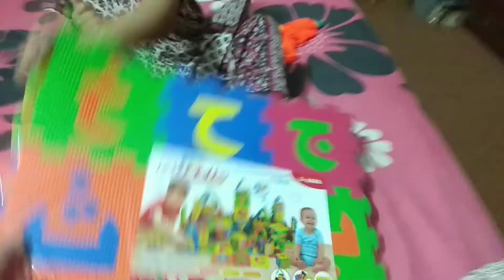unboxing kids puzzle mat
unboxing puzzle mat || urdu alphabets || numbers